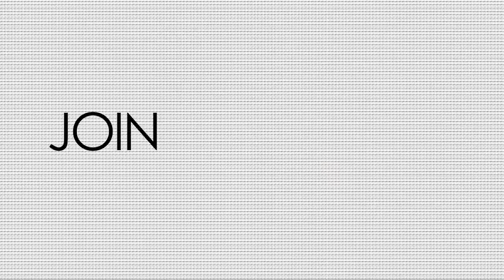Morrowind 3.0 - HEIST COMPLETE! - YongPlay #15